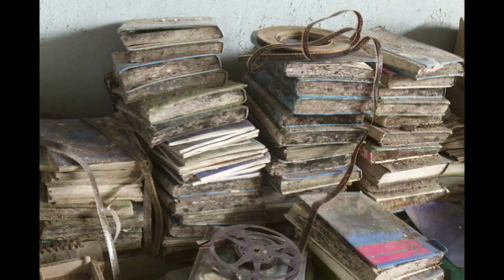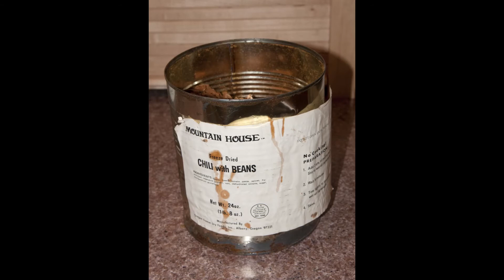Rico Petroleum - "Copper Wire & Duct Tape"